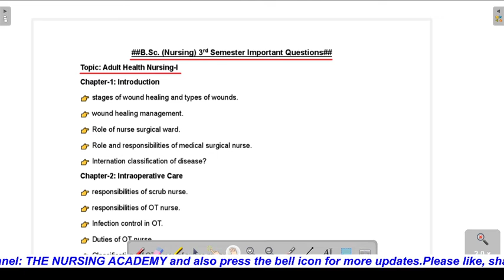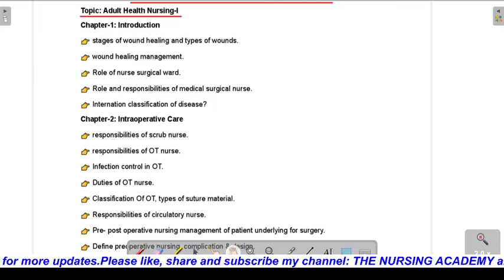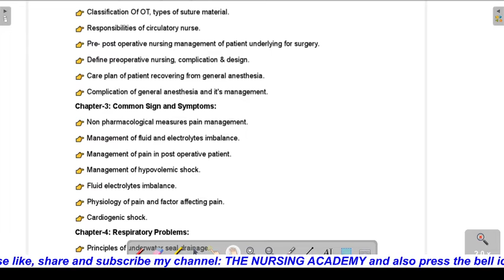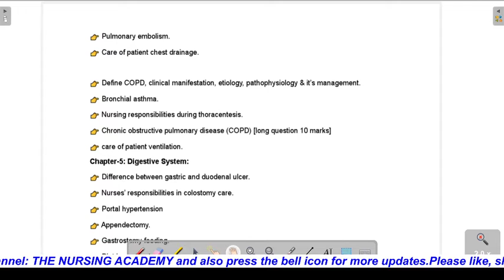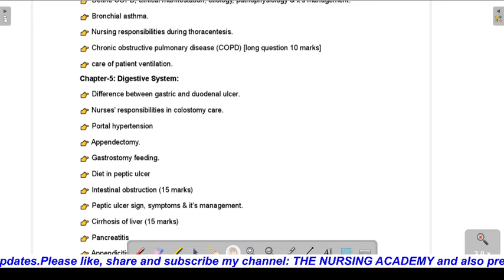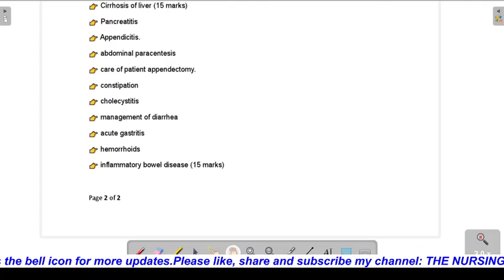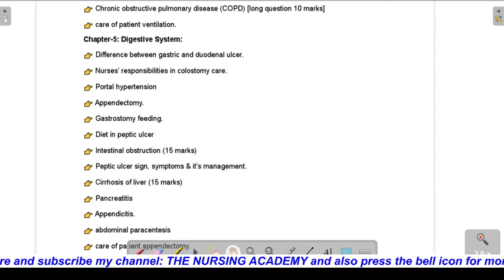B.Sc. Nursing 3rd Semester Important Questions of Adult Health Nursing-I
Brief about the video:
                                             This video is about the important questions of Adult Health Nursing-I topic for B.Sc. Nursing 3rd Semester for semester point of view.